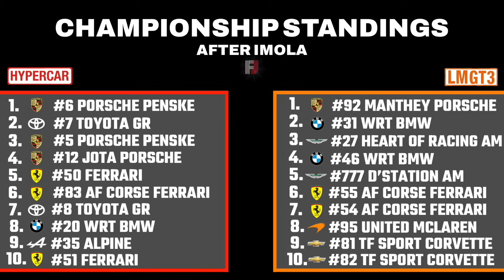WEC 6 Hours of Imola 2024 Race Review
The 6 Hours of Imola has been completed and it was phenomenal! An action packed 6 hours of Imola included some exciting moments from the WEC's Hypercar and LMGT3 categories. 14 manufacturers participated and we got to see overtaking, strategy games, crashes, rain, and even last minute showdowns between Toyota and Porsche! In this video, ill recap everything that happened during this incredible 6 hours of Imola!

Equipment I use:
Mic: Yeti-Blue
Editing Software: iMovie
Graphics: Go Daddy Studio